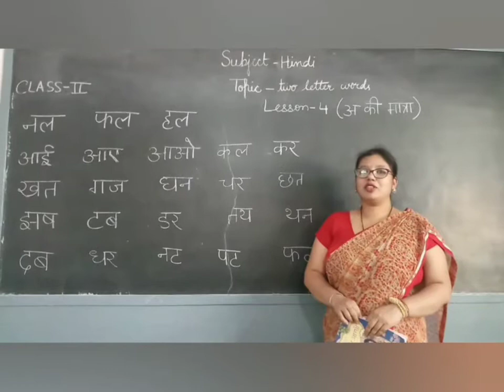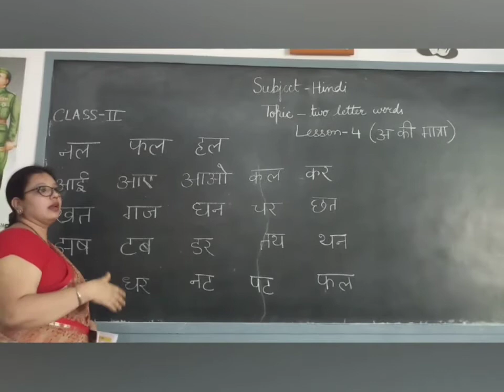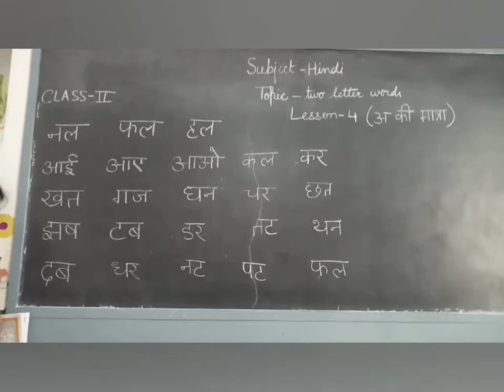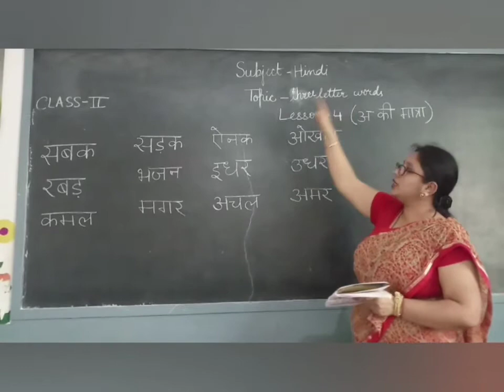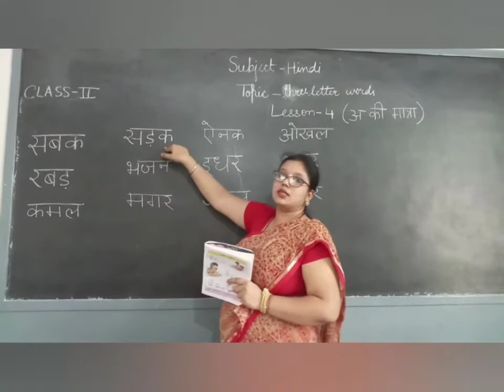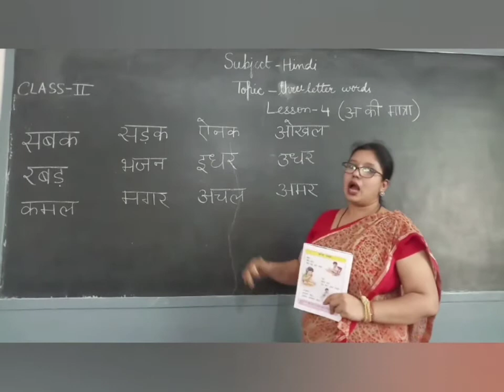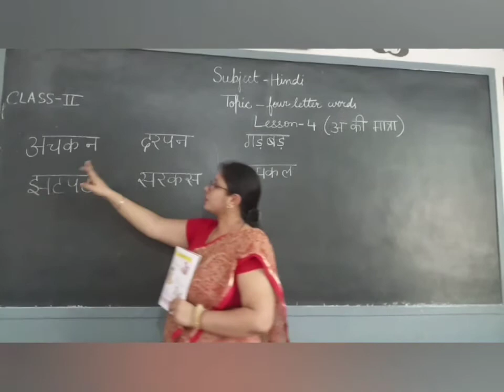2nd hindi L2